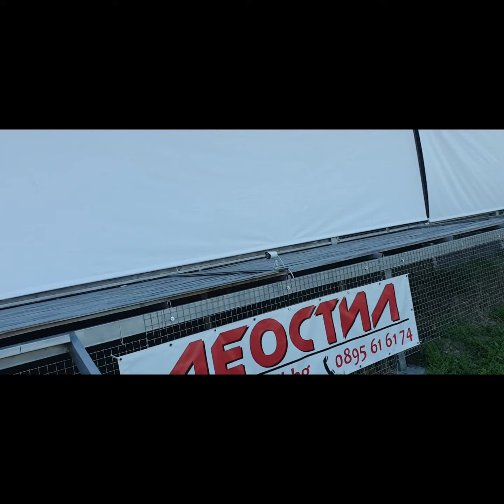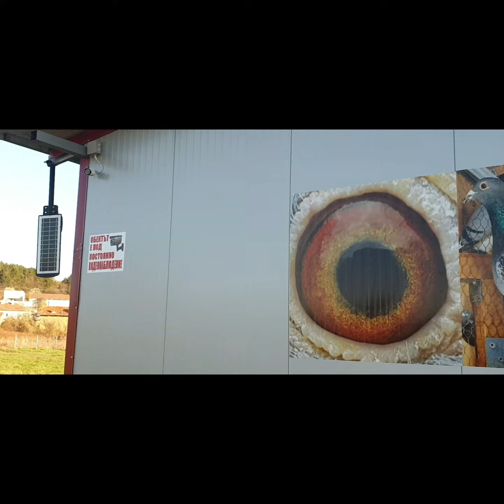На живо!!! ONE LOFT RACE SHANOVO